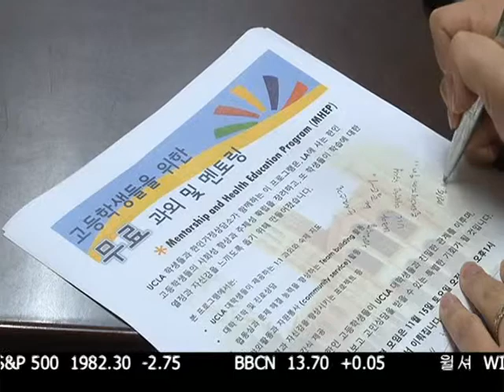대학생 과외, 멘토링 프로그램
UCLA 학생들과 한인 가정상담소가 다음달 부터 무료 과외와 멘토링 프로그램을 운영합니다. 선생님이라는 높은 위치보다는 고등학생들이 마음을 터놓을수 있는 형 누나 언니 오빠의 입장에서 다가가겠다는 계획입니다. 홍재식 기자가 보도합니다.